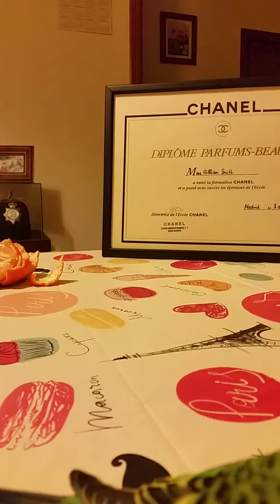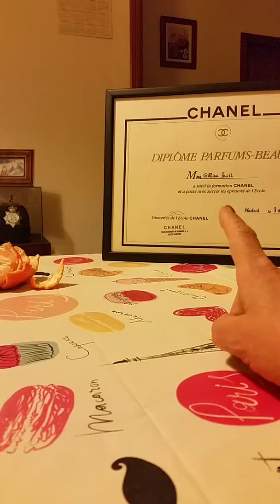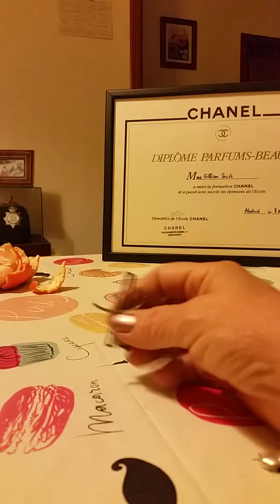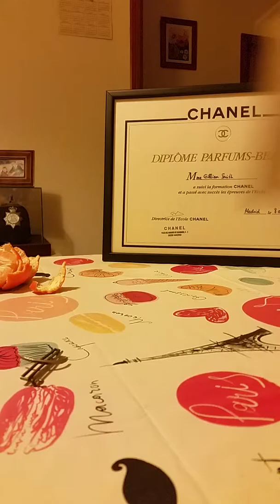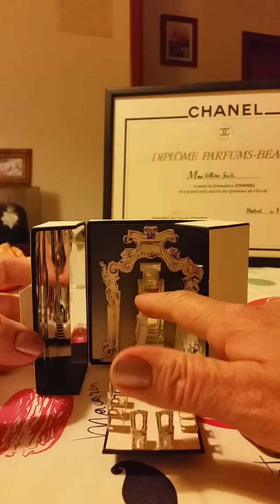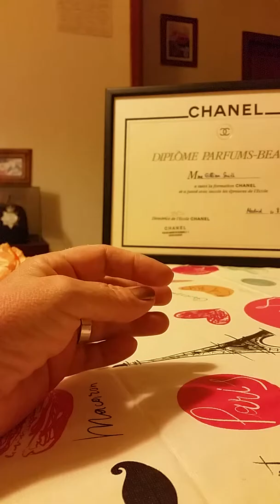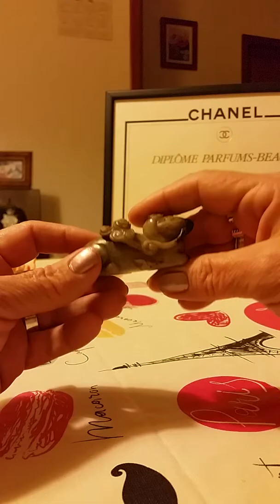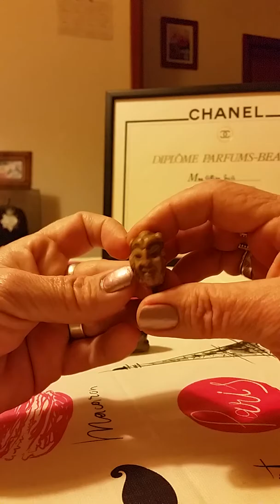With love from Dodo and me